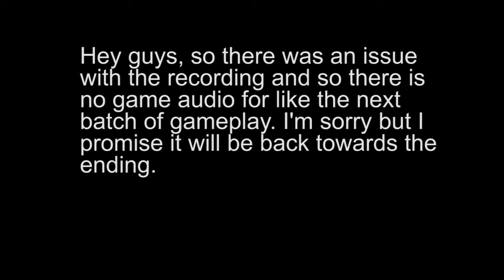Tale as old as time | The Wolf Among Us | Episode 10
The Wolf Among Us is an episodic graphic adventure game based on Bill Willingham's Fables comic book series. It is developed by Telltale Games. It is canon with the comic book universe and is set as a prequel to the comic book. The game consists of five episodes that were released throughout 2013.